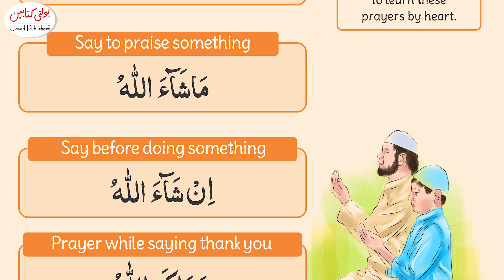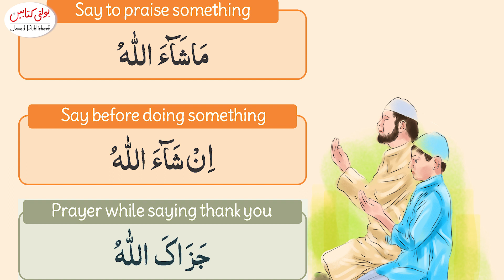Kids General Knowledge Grade 4+ Chapter 9 ''Prayers''